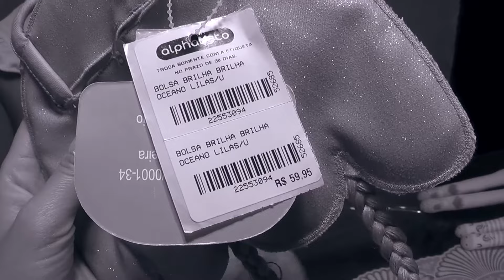COMPRINHAS DE ROUPAS NA ALPHABETO